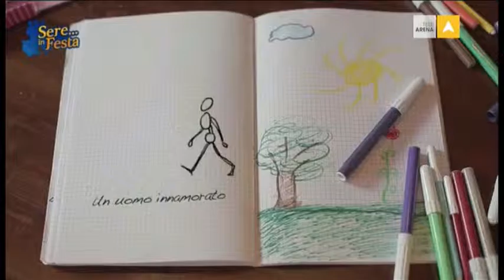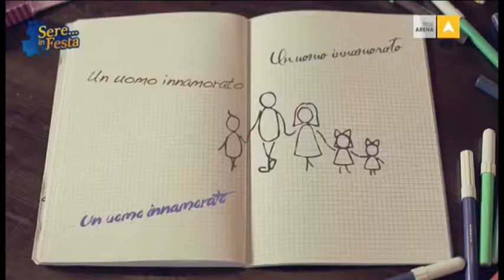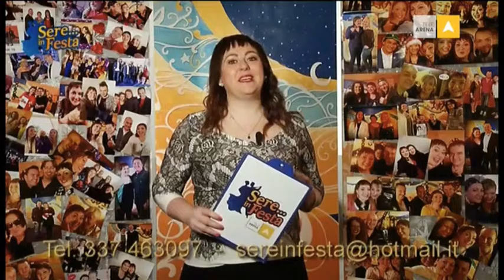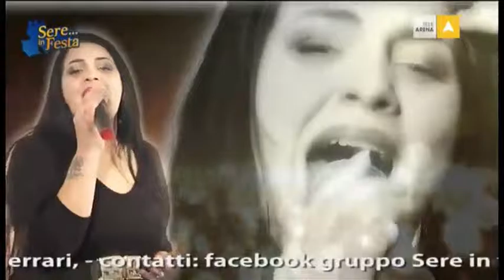Sere in Festa 20.03.2017 - TeleArena/Carletti Spettacoli